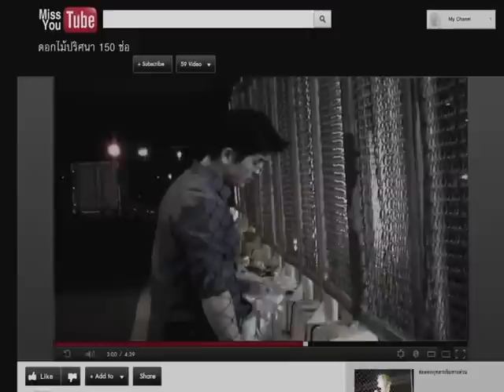Trailer - I Miss U